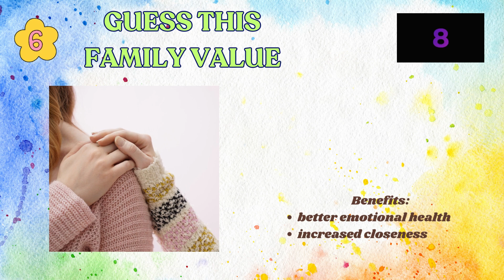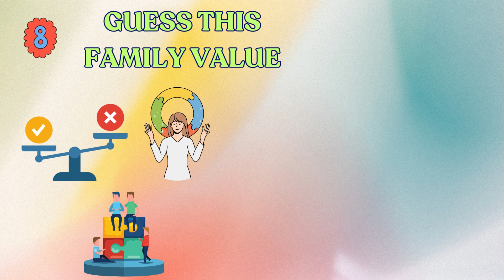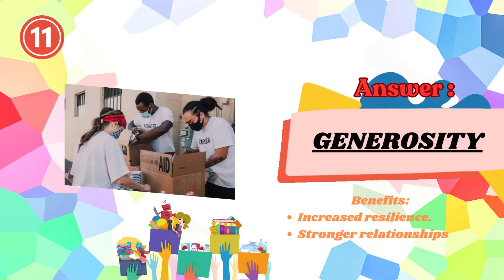Family Value Challenge P3 & P4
Family values are the beliefs and principles that are important to a family. They can include things like love, respect, honesty, and responsibility. Family values can help to create a strong and supportive family environment.

In this video, we will discuss the importance of family values and how they can benefit families. We will also explore some specific examples of family values.

If you are interested in learning more about family values, then this video is for you.